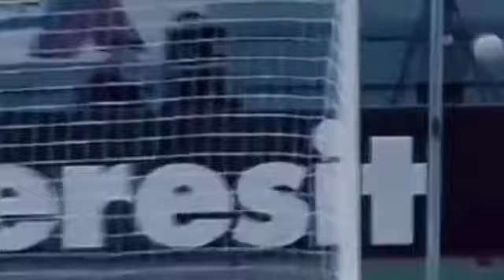GIEDRIUS ARLAUSKIS WELCOME TO STEAUA ?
Niță este dorit de Sparta Praga, iar cel mai probabil, daca transferul se va efectua, acesta va fi inlocuit de Arlauskis !